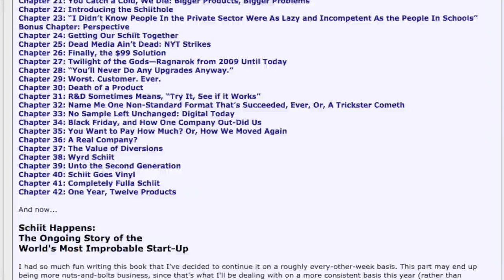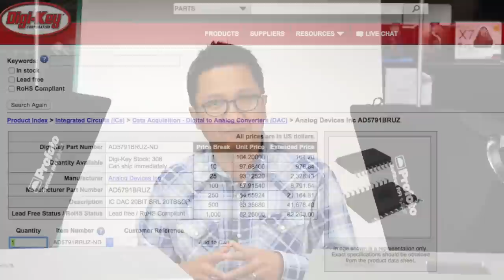CanJam SoCal 2015 Preview (And Early Reveals!) - Part 1 of 2 - Head-Fi TV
CanJam SoCal 2015 is right around the corner, and if you are curious as to what companies and gear are going to be in attendance, we've got a preview video of some of the companies and gear that will be in attendance at CanJam SoCal 2015. CanJam SoCal is taking place March 28-29, 2015 at the Westin South Coast Plaza, in Cosa Mesa, California!